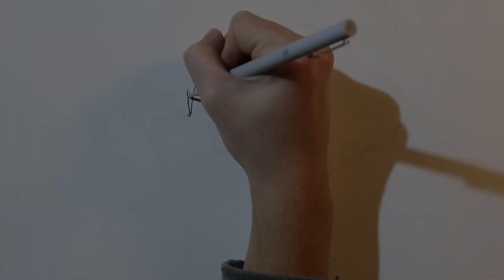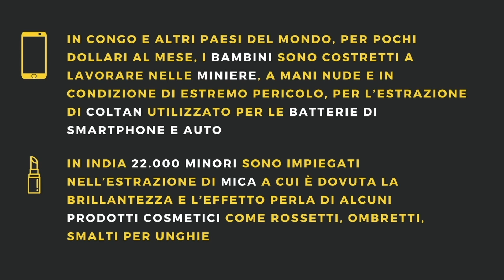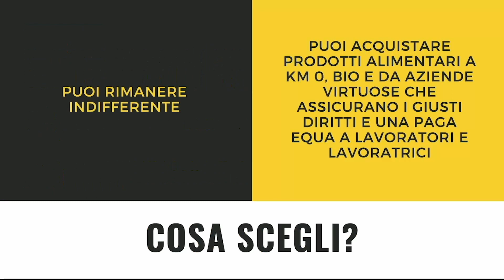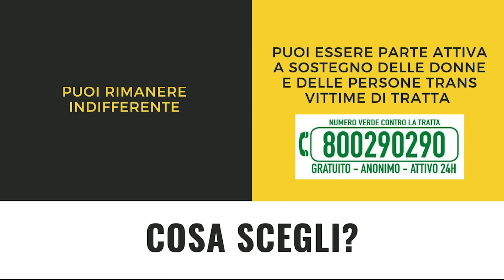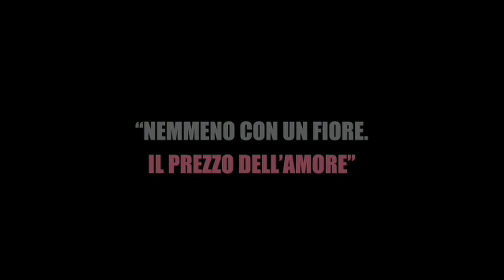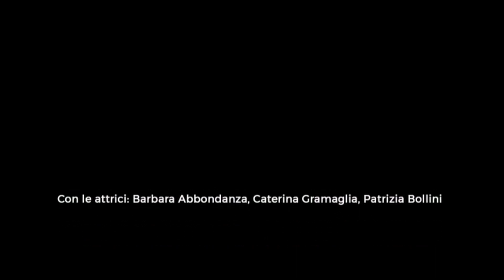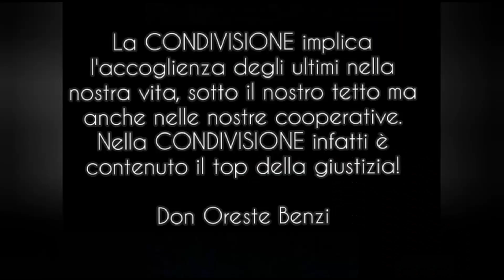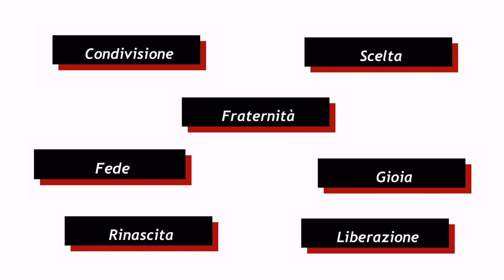Italian USMI Network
On the World Day of Prayer and Awareness against Human Trafficking, the contribution of the Italian USMI Network during the online Marathon of Prayer.